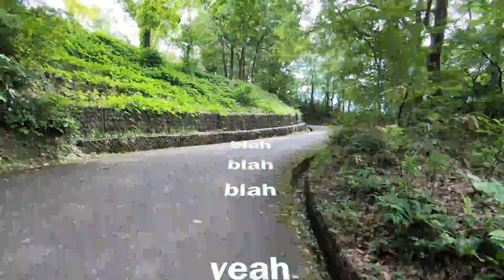Countryside Vista In Rural Japan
Im now in Niigata prefecture painting a countryside vista in acrylics, I had to move things around in this little painting but overall onwards and upwards as an artist I guess.

Thanks for coming along and catcha in the next video :)